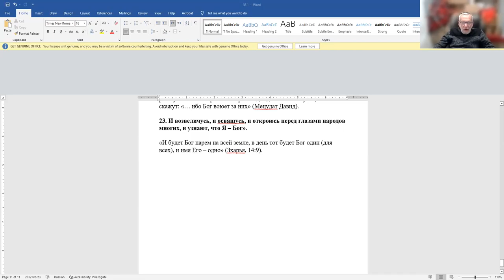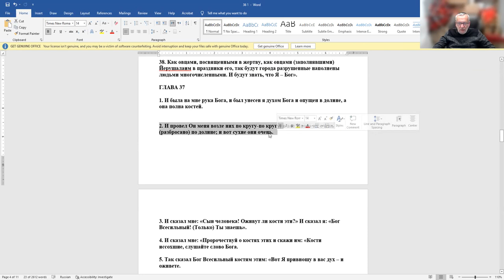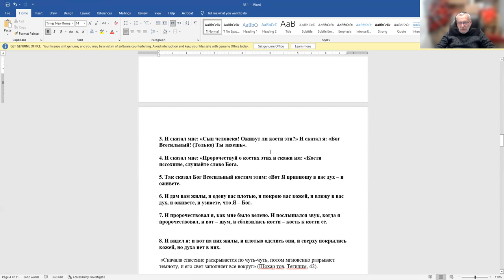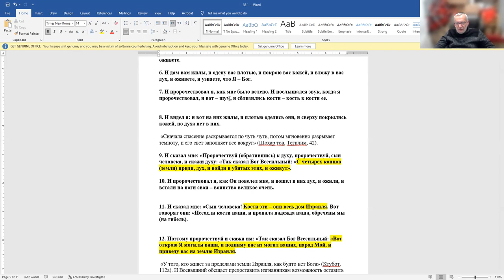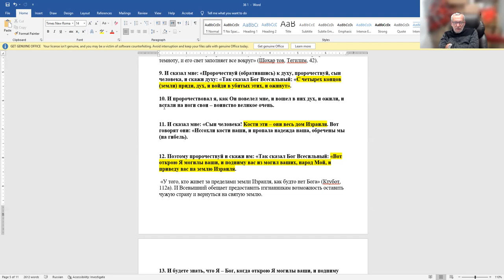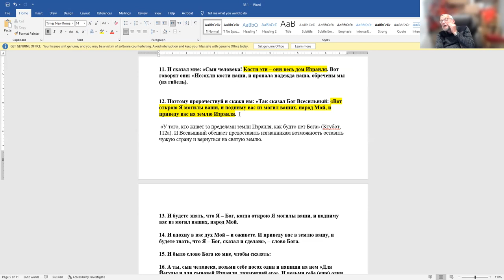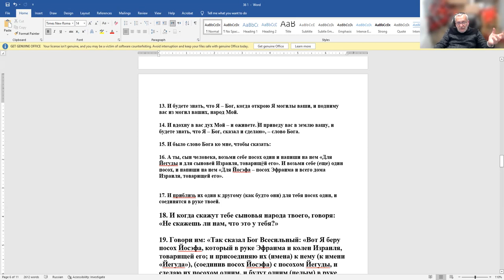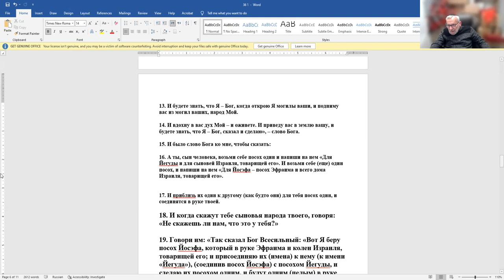Продолжаем изучение книги пророка Йехезкеля, 36 гл. Рав Зеев Мешков.